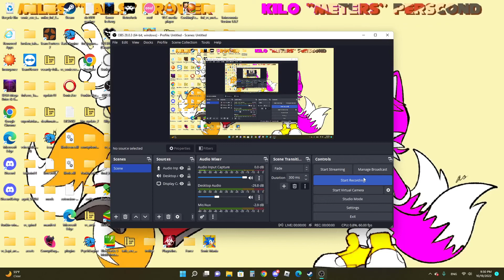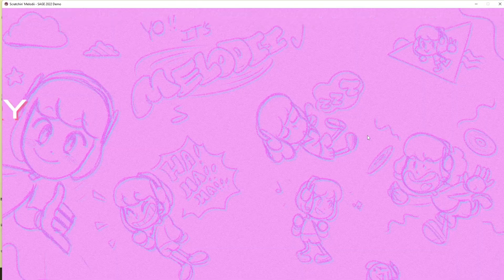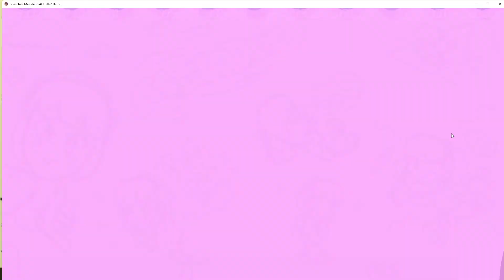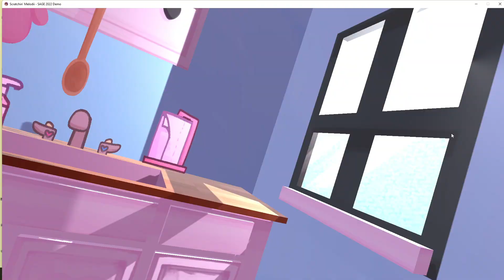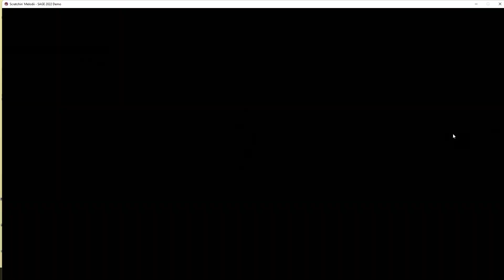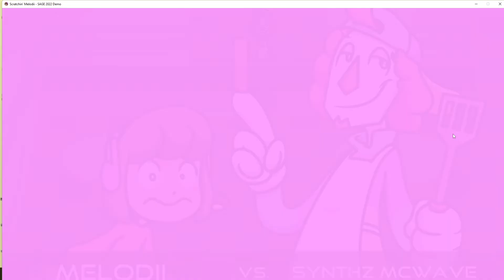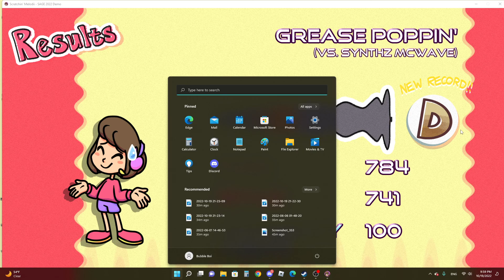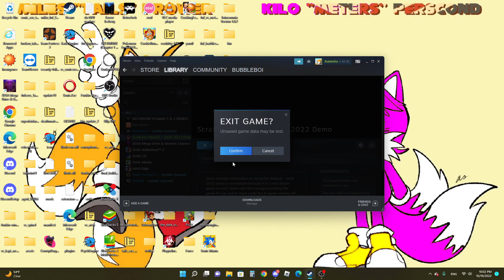Sucking At Scratchin' Melodii But Loving It Anyways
Oh snap Melodii got scratched